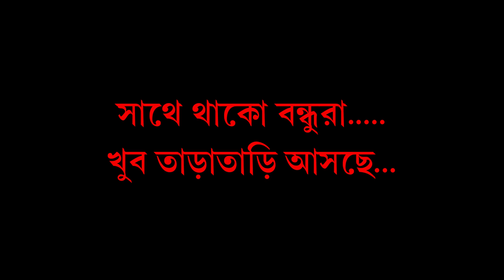TOPE The Bait || Official Trailer 2020